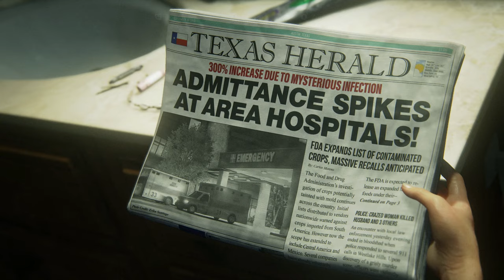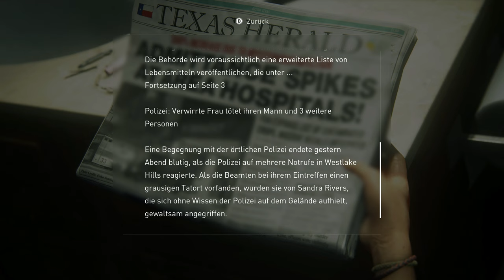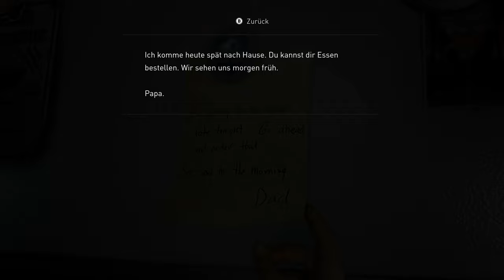The Last of Us #01 - Die Seuche bricht aus [Lets Play] [Deutsch] [The Last of Us 1]